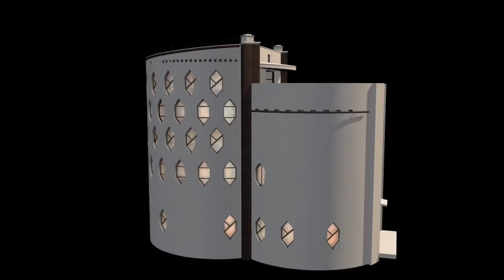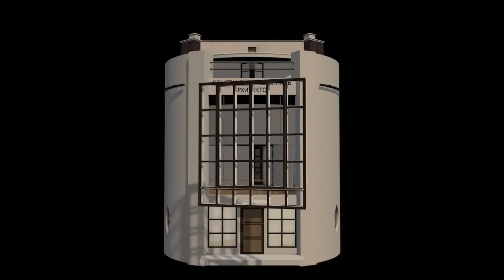Melnikov House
Animazione realizzata in occasione
dell'evento fuorisalone 2013
curato dall'architetto Anna Medleva.